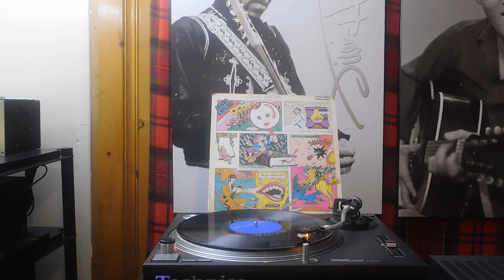David Bowie – Images 1966-1967/A1 Rubber Band 2:15 - London Records – BP 628/9 Canada 1973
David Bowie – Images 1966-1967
David Bowie - Images 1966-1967 album cover
More images

Label: London Records – BP 628/9
Series: Bonus Pak
Format:
2 x Vinyl, LP, Compilation, Stereo
Country: Canada
Released: 1973
Genre: Rock
Style: Folk Rock, Pop Rock
Platter One
A1  Rubber Band 2:15
A2  Maid Of Bond Street
Music Director – Dek Tearnley*
1:44
A3  Sell Me A Coat
3:00
A4  Love You Till Tuesday
Music Director – Ivor Raymonde
3:10
A5  There Is A Happy Land
3:11
B1  The Laughing Gnome 3:03
B2  Gospel According To Tony Day 2:50
B3  Did You Ever Have A Dream
2:08
B4  Uncle Arthur
2:07
B5  We Are Hungry Men
2:58
B6  When I Live My Dream
3:25
Platter Two
C1  Join The Gang
2:16
C2  Little Bombadier
3:24
C3  Come And Buy My Toys
2:07
C4  Silly Boy Blue
3:51
C5  She's Got My Medals
2:26
D1  Please Mr. Gravedigger
2:34
D2  London Boys 3:18
D3  Karma Man
3:03
D4  Let Me Sleep Beside You
3:24
D5  In The Heat Of The Morning
Arranged By, Producer – Tony Visconti
2:59